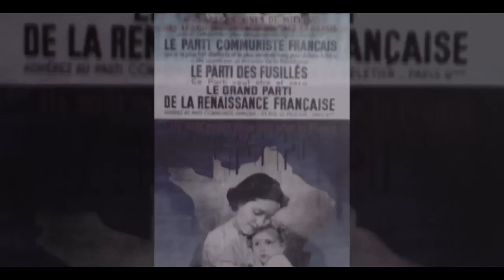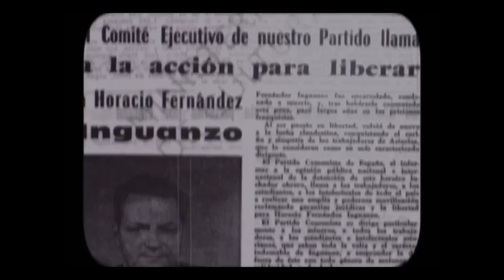María Teresa Hoyos "Tere": Por Todas mis camaradas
La Asociación Lázaro Cárdenas recuerda a través de un breve documental, que recoge recuerdos y relatos, a la militante comunista asturiana María Teres Hoyos "Tere". El documental cuenta con la participación de Juan Fernández Ania, Noemí Martín, Manuel García Fonseca "El Pole", Adonina Iglesias Galan “Mina”, Gaspar Llamazares y Francisco de Asís Fernández Olanda.

Tere: Por todas mis camaradas.
Produce: Asociación Lázaro Cárdenas
Guión y dirección: Carlos González Penalva / Abraham Saiz
Montaje: Abraham Saiz